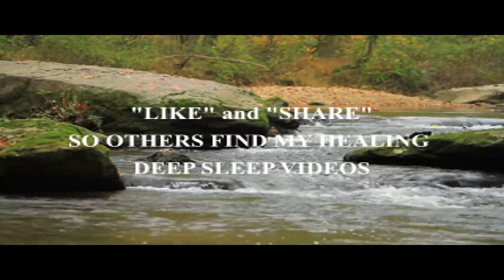RELAX DEEP SLEEP SOUNDS OF FOREST STREAM & CALM MUSIC DE-STRESS HEALING. BLACK SCREEN AFTER 12 MIN.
RELAX DEEP SLEEP SOUNDS OF FOREST STREAM & CALM MUSIC DE-STRESS HEALING. BLACK SCREEN AFTER 12 MINUTES. Lower heart rate and blood pressure, reduce stress, start healing immediately and fall asleep in minutes! Enjoy the calming effect of nature with our music featuring serene forest sounds and a tranquil Zen waterfall. As the tranquil sound washes over you, worries and tension dissipate, replaced by a sense of calm. Drift off to sleep, lulled by the gentle melody of nature sounds. This natural white noise provides a soothing environment, perfect for combating insomnia and promoting restful sleep. Ideal for relaxation, sleeping, meditation, and yoga, this soothing soundtrack is the perfect companion for your mindfulness practices. Immerse yourself in the peaceful ambiance of a rainforest with our nature sounds a gentle stream and water flow, accompanied by a mesmerizing background video to further enhance your meditation experience.